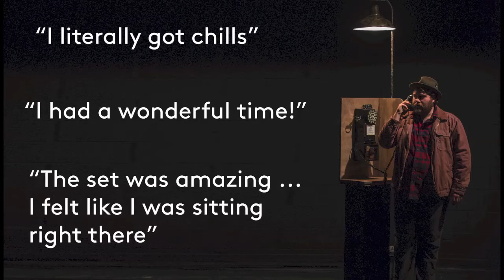Audience Reaction: A View from the Bridge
Opening weekend feedback from our audiences for A View from the Bridge.

Set in 1950s Brooklyn, the great Arthur Miller turns his focus on the immigrant family of longshoreman Eddie Carbone. As his grip on his own sense of identity slips, unnatural desires are stripped raw and Eddie free-falls to a seemingly inevitable destruction. Steppenwolf Ensemble Member, Yasen Peyankov, directs a tale of the American dream gone wrong.

Oct 2, 3, 7, 8, 9, 10 at 7:30PM
Oct 4, 11 at 2PM